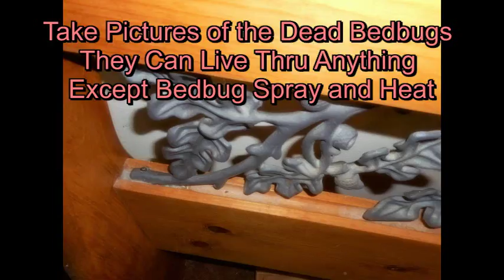Bedbug Trouble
Fleas in the new apartment?  Bedbugs can come with fleas and scabies.  It takes a long time to recognize that they are separate biters.  But, they can come together. Bedbugs need their own spray to kill them.